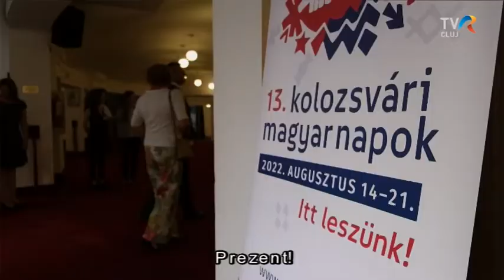13. Nyitógála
A magyarnapos hagyományokhoz hűen vasárnap este, a Kolozsvári Magyar Operában zajlott az ünnepélyes megnyitó. A gáaműsor tematikája idén környékbeli volt. Címe: Szerelmünk, Kalotaszeg.